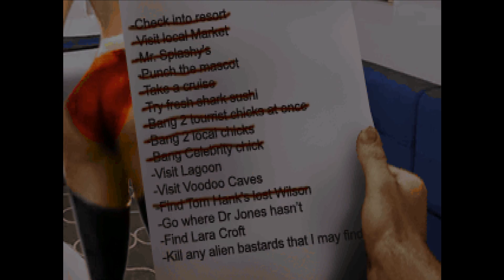The Wavemistress - Duke Nukem 3D Alien Armageddon Life's a Beach Playthrough (Part 5)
Hey Guys, Lil Johnny Red here with Part 5 of my Playthrough with the Life's a Beach episode for Duke Nukem 3D Alien Armageddon , Enjoy :D

After ruining the Mr Splashy fun park for the foreseeable future and roughing up it's mascot it's time to mess about on a Vacation Cruise Liner, What can possibly go wrong in the middle of the ocean.

WARNING CONTAINS LEWD SHIT - VIEWERS DISCRESTION IS ADVISED

"Not that I'm a family friendly channel to begin with (Despite the Cartoon Squirrel Persona), but that's usually in regards to video game violence and some rather titillating visuals not things verging to NSFW territory"... If you think this is lewd you should check my Likes on twitter under the name @Lil_J0hnny_Red like holy fuck I'm a really lewd bastard on there.

(Credits area)
DukeBoss - Creator of the mod